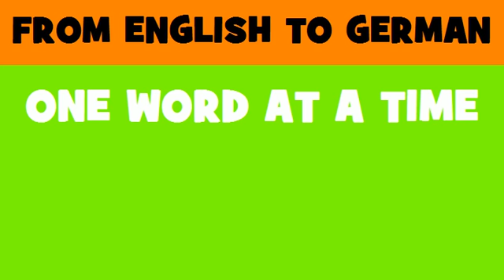FROM ENGLISH TO GERMAN = land mobility